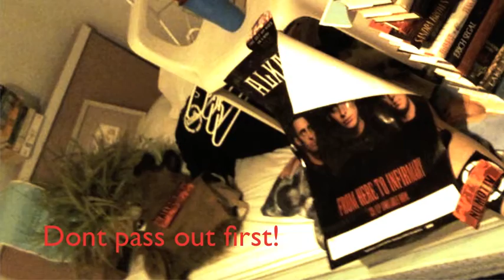Vlog Post 06/24/10 It is hot as hell!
Yup just an update on a 103 degree day damn. A little anger talk a little happy talk and O'Doyle Rules